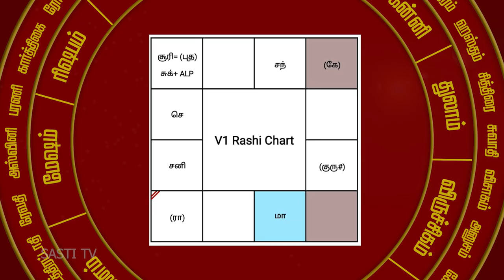2021 டிசம்பரில் குழந்தை உண்டாகும்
அனைவருக்கும் வணக்கம்.
 நான் உங்கள் பொதுவுடைமூர்த்தி. "அட்சய லக்ன பத்ததி "
ஜோதிட ஆராய்ச்சியாளர்.

அட்சய நட்சத்திரம்:

 அட்சய நட்சத்திரம் என்பது

சுக்ர திசை என்றால்  மூன்று நட்சத்திரத்தில் உங்களுடைய மனநிலை பயணிக்க கூடிய அமைப்பை ஏற்படுத்தும்.

இன்றைய வாழ்க்கையில் நடக்கக்கூடிய சம்பவங்களை,
அத்தனை மன இயல்புகளையும்,
எண்ண ஓட்டங்களையும், அட்சய நட்சத்திரத்திடம்  தான் இருக்கும்.

அட்சய ராசி மேஷம்,
 அட்சய நட்சத்திரம் பரணி நட்சத்திரம்,

 பரணி நட்சத்திரம் கண்டிப்பாக உங்களுடைய வாழ்க்கையில் கோவில்களில் அர்ச்சனை செய்யும் பொழுது அட்சய நட்சத்திரம் என்று அர்ச்சனை செய்து பாருங்கள். கண்டிப்பாக உங்களுடைய வாழ்க்கை மாறும்.

ஜென்ம நட்சத்திரங்கள் நம்முடைய வாழ்க்கையை பிரதிபலிக்கும்.

ஆனால் இன்றைய நட்சத்திரம் அட்சய நட்சத்திரம் என்பது தசாபுத்திகள் எந்த திசையில் நடக்கிறதோ அதனுடைய நட்சத்திரம் அட்சய நட்சத்திரம் என குறிப்பிட வேண்டும்.

இன்றைக்கு எந்த நட்சத்திரத்தில் பயணிக்கிறீர்களோ அதுதான் உங்களுடைய அட்சய நட்சத்திரம்.
அட்சய ராசி மேஷம்,
அட்சய நட்சத்திரம் பரணி நட்சத்திரம் கண்டிப்பாக உங்களுடைய வாழ்க்கை மாறும்.

எந்த ராசியில் பிறந்தீர்களோ அந்த ராசியில் இருந்து வரக்கூடிய தசாபுத்தி, அதிலிருந்து வரக்கூடிய நட்சத்திரம்தான் அட்சய நட்சத்திரம்.

சந்திரன் எங்கு இருக்கிறதோ சந்திரனிலிருந்து எந்த தசாபுத்தி நகர்கிறதோ  அதுதான்  அட்சயராசி.

நன்றி, வணக்கம்.